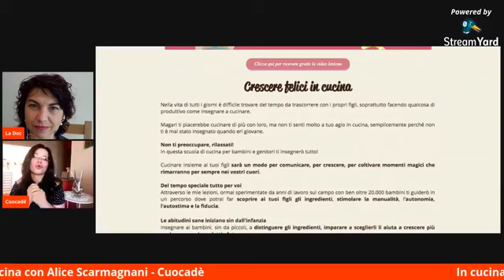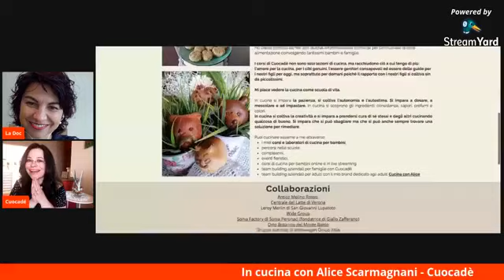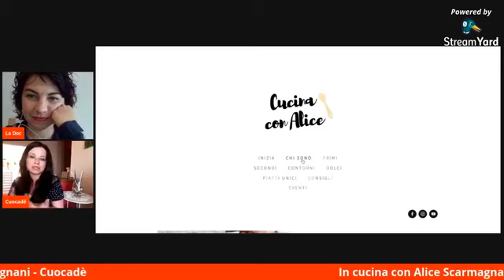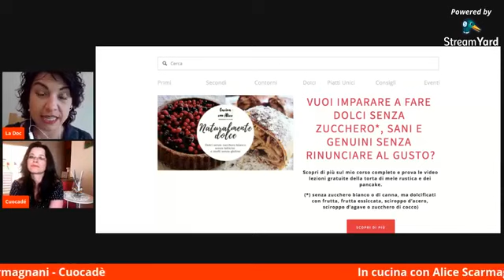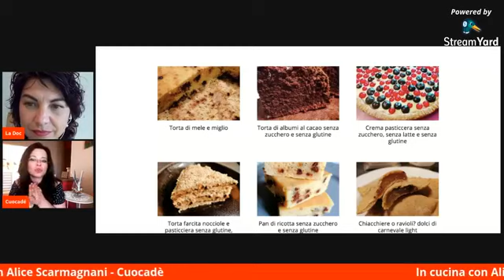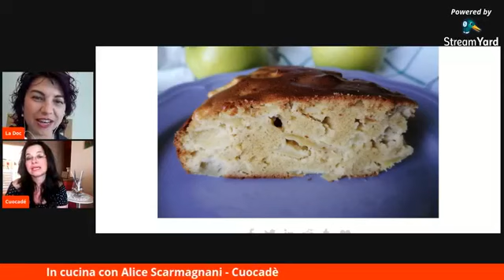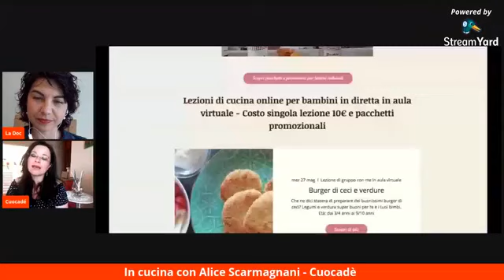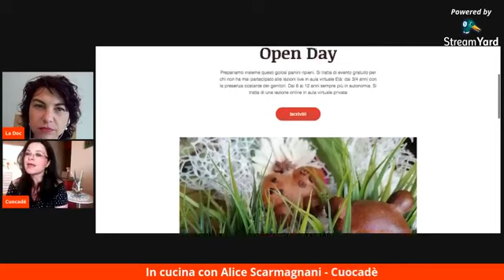Intervista Alice Scarmagnani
CORSO HAPPY HALLOWEEN PER I BIMBI